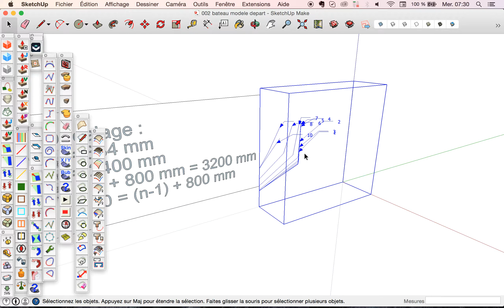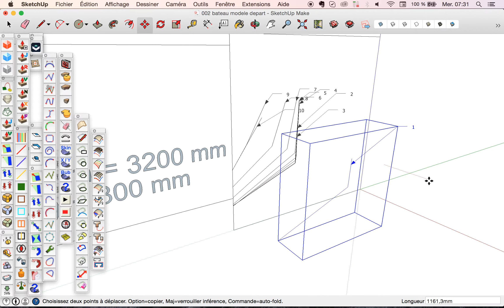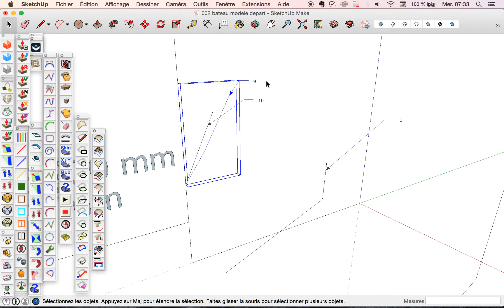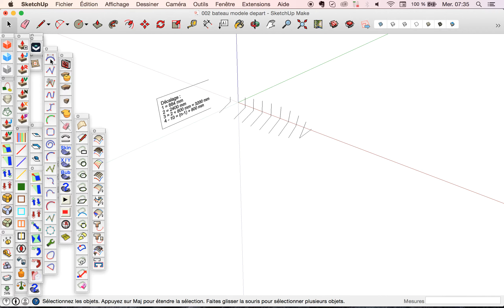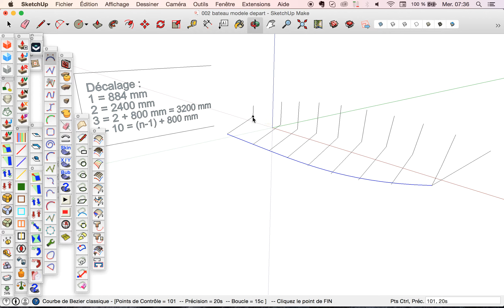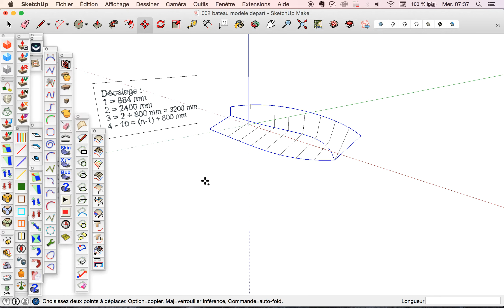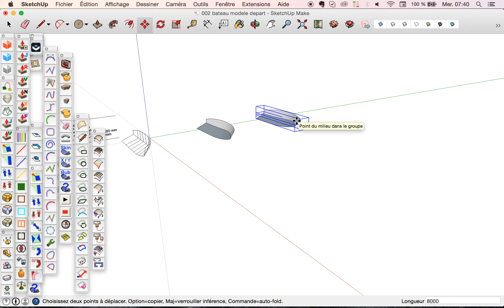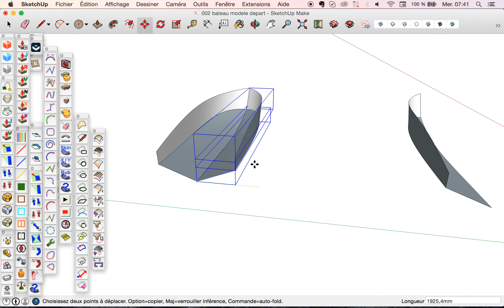6 003 video coque 1ere partie